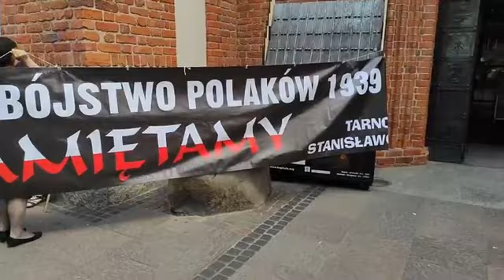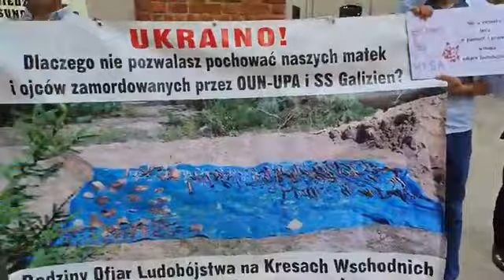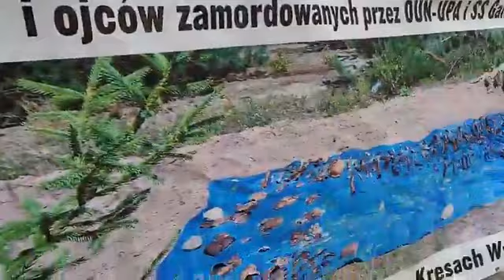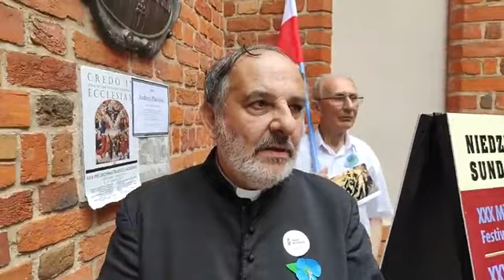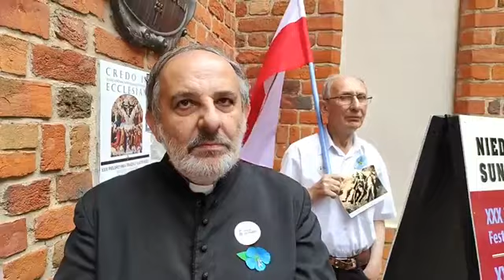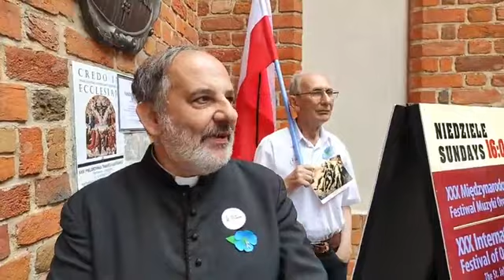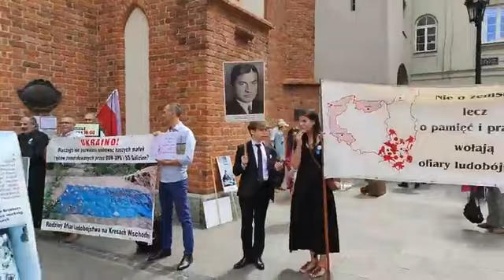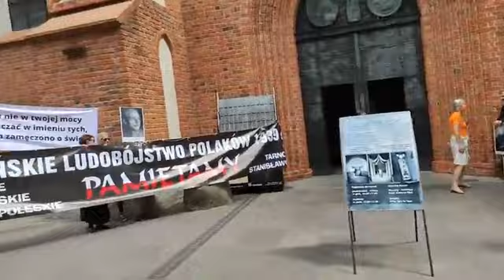ZAKŁAMANE POJEDNANIE Z LUDOBÓJSTWEM W TLE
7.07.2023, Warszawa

Pikieta: "nie ma pojednania, bez błagania o wybaczenie".